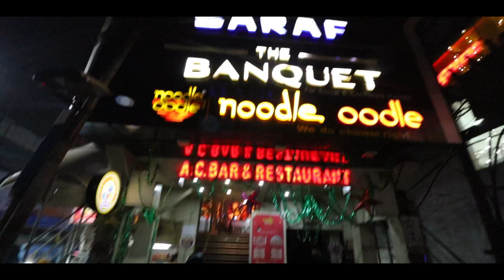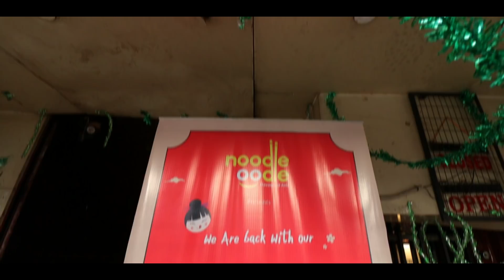Noodle Oodle-এ ₹399 টাকায় Unlimited খেলাম 😍 Best & Cheapest Buffet in Kolkata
Noodle Oodle Buffet At ₹399/- 😍 Best & Cheapest Buffet in Kolkata | Unlimited Buffet in Kolkata
Venue : Noodle Oodle, Garia
Location : Beside Garia Metro Station

Timecodes
0:00 - Start
0:10 - Trailer
0:33 - Intro
1:13 - Safety
1:38 - Ambiance
2:10 - Booking Information
2:22 - Starters & Soup
4:48 - Buffet Price & Time
5:07 - Mocktail & Starters
6:29 - Main Course
9:24 - Desserts
10:01 - Honest Review

kolkata buffet vlog
elahi buffet kolkata
buffet
cheap buffet
kolkata buffet
chinese buffet
@49 buffet
cheapest best buffet
@49 salt lake
@49 restaurant kolkata